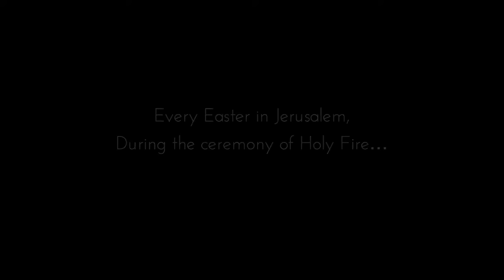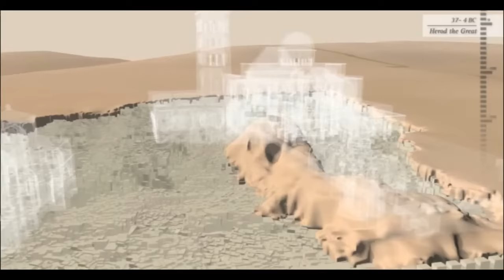Miracle of Holy Fire Explained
The Miracle of Holy Fire (or Holy Light) is the most important ritual in Christianity and it happens year after year in the Tomb of Christ, inside the Church of the Holy Sepulchre in Jerusalem.

It is an annual celebration of Christ's victory over death and Jesus himself participates.